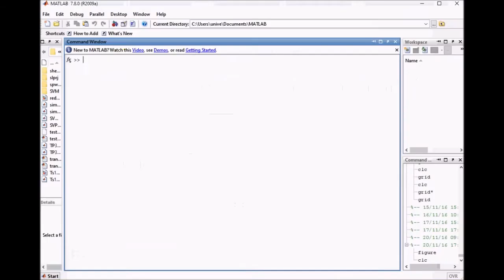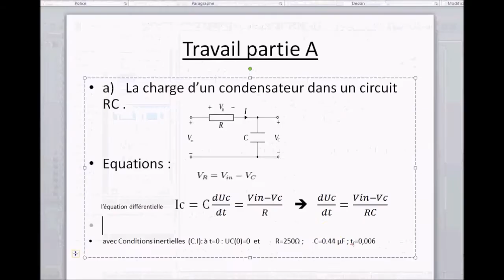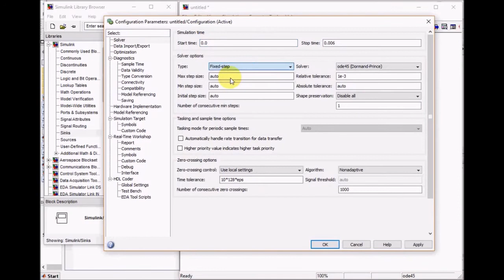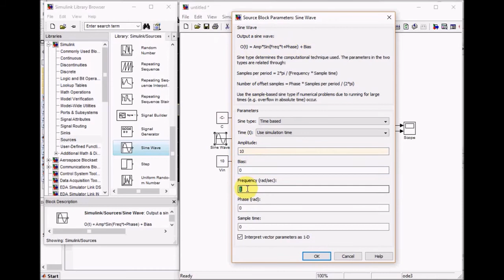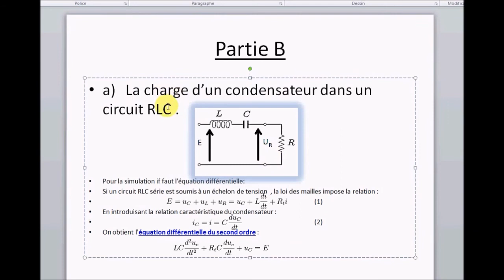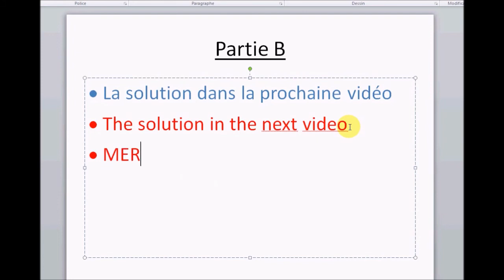Simulation circuit RLC MATLAB Simulink , Partie 1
c'est la simulation d'un circuit RCL partie 1 (A) par matlab simulink
 It is the simulation of an RC circuit by matlab simulink
محاكاة دائرة كهربائية  مقاومة مع مكثفة و وشيعة (ذاتية)  بالماتلاب سيمولنك

voir la simulation circuit RCL  partie 2 (B)